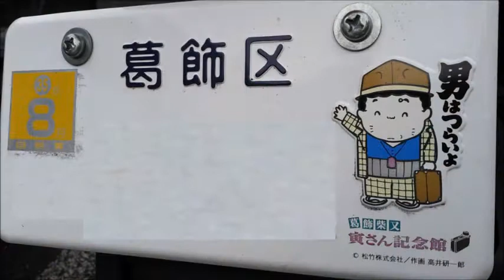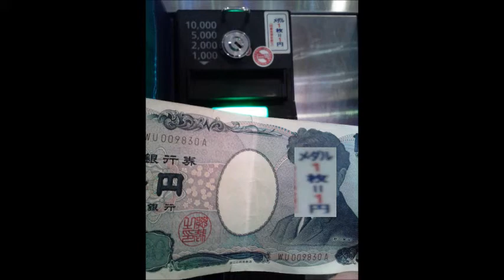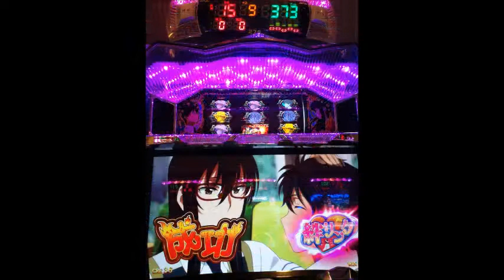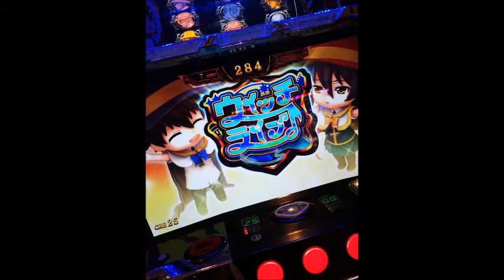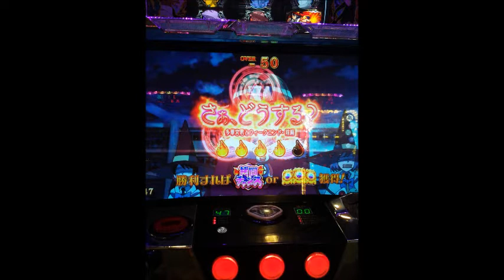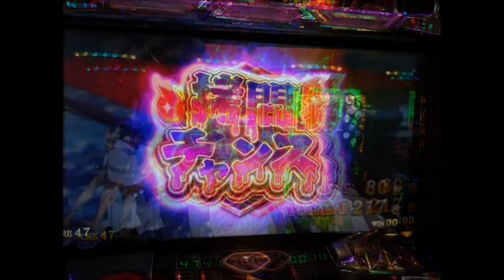スカイツリーを真下から見た！ ガチクズ爆走 デカパイ魔法使い産廃！ ウイッチクラフトワークス ▲初擦りでショボ黄昏！(≧д≦) 20180903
*For Whom The Bell Tolls＋Always On The Run
（毎日がデブリデー！ガチクズ爆走ε=ε=┏(；TдT）┛
0:00　ガチクズ爆走ε=ε=┏(；TдT）┛
0:24　スカイツリーの真下
1:32　荒川爆走ε=ε=┏(；TдT）┛
2:39　場末墓場のクソぼったくりP店到着
3:16　シスクエ４▲ゲロ養分ヽ(`Д´)ﾉ ｳﾜｧｧﾝ!!
4:25　デカパイ大好き♪(*´Д`)ﾊｧﾊｧ
DAXELはダイコク電機の萌え萌えデカパイ魔法使い産廃
ウイッチクラフトワークス★初擦り！ヽ(`Д´)ﾉ ｳﾜｧｧﾝ!!
クソ嵌りからのショボ黄昏ヽ(`Д´)ﾉ ｳﾜｧｧﾝ!!
7:20　ハゲ店長マジクソ('A`)ﾌｻﾞｹﾝﾅ歹ヒね!!!
　　　帰る!!!ε=ε=┏(；TдT）┛
7:35　地元到着、源森橋黄昏
8:11　帰宅、晩飯、戦利品

とりあえずどんな風に出すのかはわかったけど
全部が液晶だもんでインチキ炸裂の出来レ感が半端ねぇ(≧д≦)ｗｗｗ

機会があったらまた擦ってみたい

１２００点で、タバコ２個、充実野菜２個、うまい棒！
▲チャラ相当ヽ(`Д´)ﾉ ｳﾜｧｧﾝ!!

ハゲ店長マジクソ('A`)ﾌｻﾞｹﾝﾅ
歹ヒね!!!

有象無象のインチキ提灯動画のクズどもよろしく
金貰ってでもじゃねぇとマジで無理！！！ヽ(`Д´)ﾉ ｳﾜｧｧﾝ!!

鬼畜の所業、下衆の極み！
卑しい職業、いわゆる賎業

負けすぎてもはやよくわからねぇ(≧д≦)
歹ヒね!!!

２０１８年度

３８勝７０敗ぐらいの、２０，２１分け、★超絶取り切れず７、８回ほど

数々まさか●！の取り切れず数え切れず！ヽ(`Д´)ﾉ ｳﾜｧｧﾝ!!